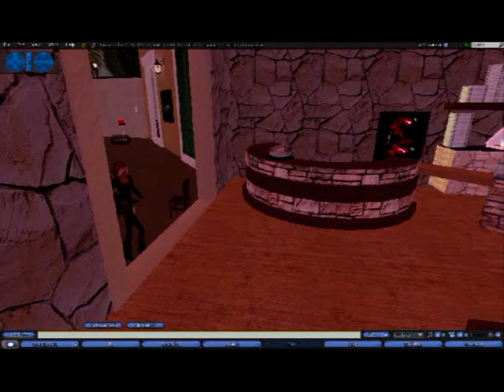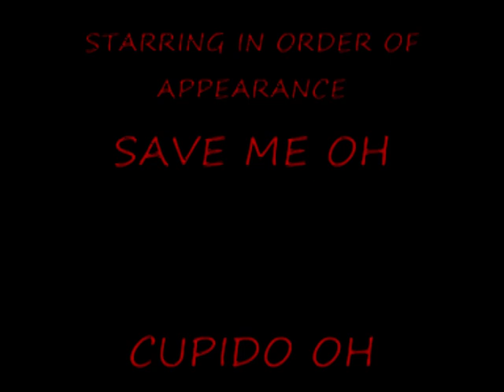The Sicilian hunting party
How much enemies can you have? 2008.